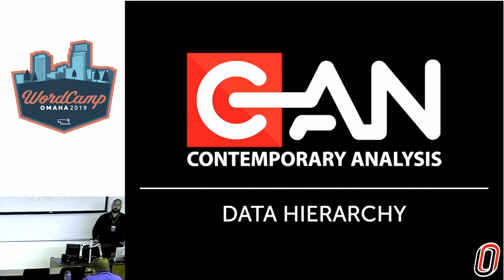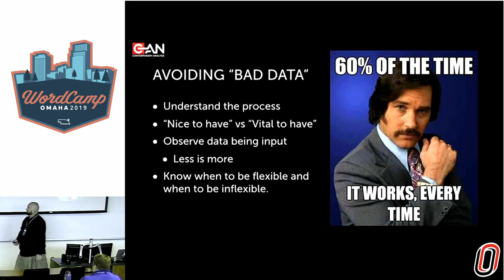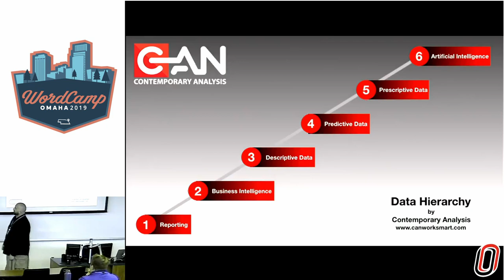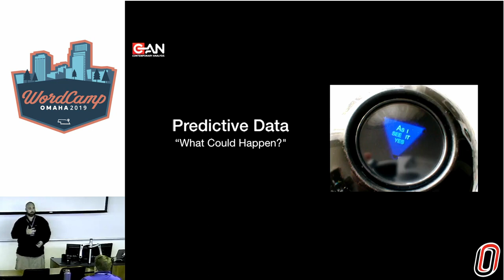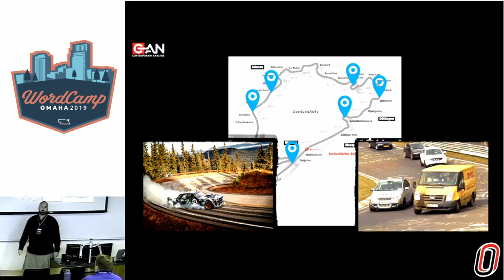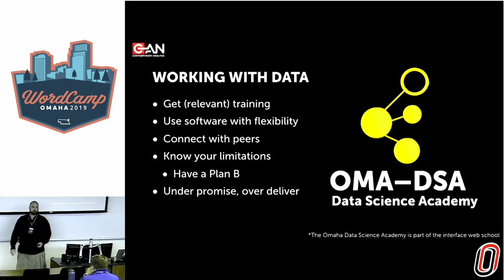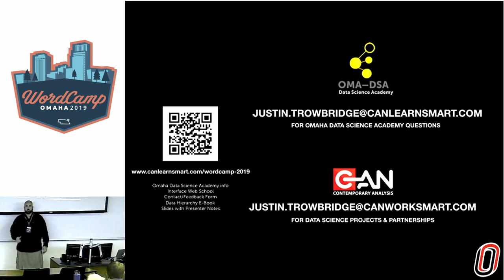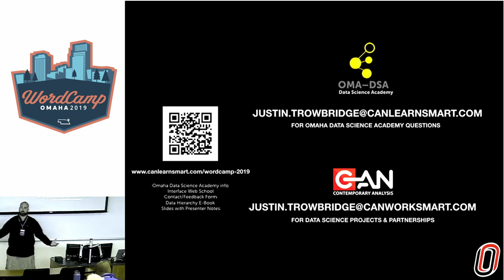Data Hierarchy: Collecting Data That Is Valuable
Speaker: JustinTrowbridge

Data Hierarchy is a web series turned (free) E-book that helps companies understand how to work with data they are collecting. As websites become the leading edge of that data collection its important for the company to know how to leverage it for future success. Working with clients to help them gather the right kind of data makes developers even more valuable, and referable.

Also, developers already have a background in programming to some degree or another, its a short step to also becoming a data analyst for nearly double the hourly rate. Helping “tee up” data for the company will lead to future projects and repeat business for web designers.

Data Hierarchy is a 6 tier process that helps everyone from the hardcore data user to the most out of touch CEO understand data projects. The tiers include Reporting, Business Intelligence, Descriptive Data, Predictive Data, Prescriptive Data, and Artificial Intelligence. Once you understand what you need to collect for data points, you can do more with less in your data. The series was purposely written to be entertaining and educational without getting bogged down in the technical elements.

Justin is the Business Development Officer for Contemporary Analysis. Over his career Justin has worked at Fortune 100 companies connecting people to technology. In his role at Contemporary Analysis Justin acts as a “data visionary” and helps companies see what is possible with data. Justin is an actual Laird of Glencoe & Lochaber Scotland (technically). With degrees in both Industrial Design and Marketing he can “translate” concepts from the very technical elements to laymen’s terms.